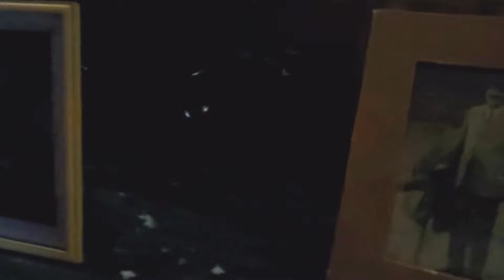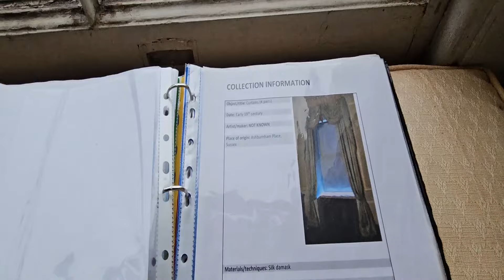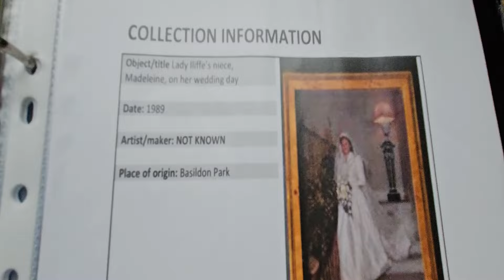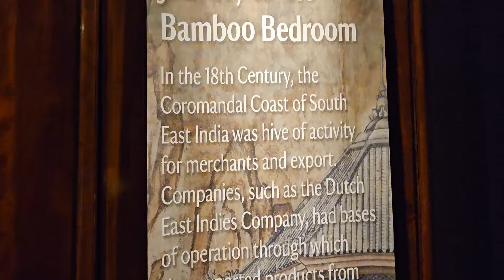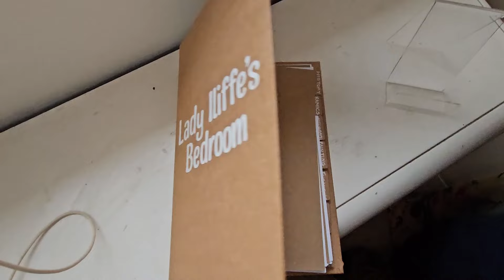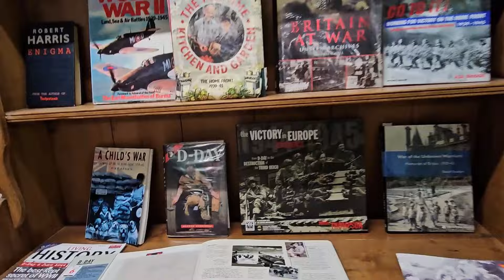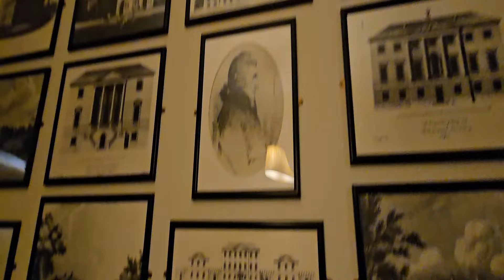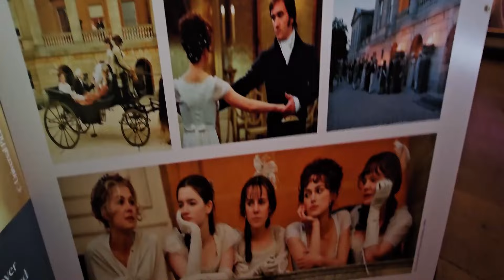Filmed here: Bridgerton, Downton Abbey, Pride and Prejudice, The Crown, The Duchess,The Gentlemen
Step Into the World of Iconic British Filming Locations! 🏰✨

Join us on a journey through some of the most famous filming locations seen in popular period dramas and British series! Today, we're exploring the breathtaking spots where scenes from Bridgerton, Downton Abbey, Pride and Prejudice, The Crown, The Duchess, and The Gentlemen were brought to life. From opulent estates to charming countryside vistas, these locations have hosted iconic characters and unforgettable moments in cinema and television.

In this video, we’ll discover:

The grandeur of Downton Abbey's Highclere Castle
Lavish ballrooms that set the scene for Bridgerton
The picturesque elegance of Pride and Prejudice locations
Royal settings from The Crown
Whether you’re a fan of historical dramas or just love the beauty of British architecture and landscapes, you’re in for a treat. 🌿🍃

Basildon Park is a country house situated 2 miles (3 kilometres) south of Goring-on-Thames and Streatley in Berkshire, between the villages of Upper Basildon and Lower Basildon. It is owned by the National Trust and is a Grade I listed building. The house was built between 1776 and 1783 for Sir Francis Sykes and designed by John Carr in the Palladian style at a time when Palladianism was giving way to the newly fashionable neoclassicism. Thus, the interiors are in a neoclassical "Adamesque" style.

Never fully completed, the house passed through a succession of owners. In 1910 it was standing empty and in 1914, it was requisitioned by the British Government as an army convalescent hospital. It was again sold in 1928 and quickly sold again. In 1929, following a failed attempt to dismantle and rebuild the house in the US, it was stripped of many of its fixtures and fittings and all but abandoned.

During World War II, the house was again requisitioned and served as a barracks, a training ground for tanks, and finally a prisoner of war camp—all activities unsuited to the preservation of an already semi-derelict building. In 1952, a time when hundreds of British country houses were being demolished, it was said of Basildon Park "to say it was derelict, is hardly good enough, no window was left intact and most were repaired with cardboard or plywood.

Today, Basildon Park is as notable for its mid-twentieth-century renaissance and restoration, by Lord and Lady Iliffe, as it is for its architecture. In 1978, the Iliffes gave the house, together with its park and a large endowment for its upkeep, to the National Trust in the hope that "The National Trust will protect it and its park for future generations to enjoy.